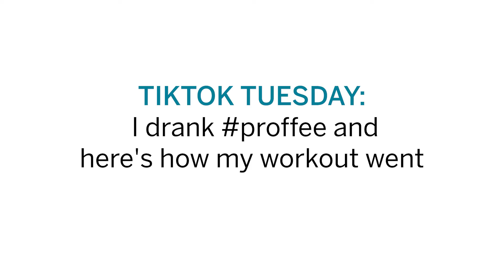TikTok Tuesday: I drank proffee and here's how my workout went